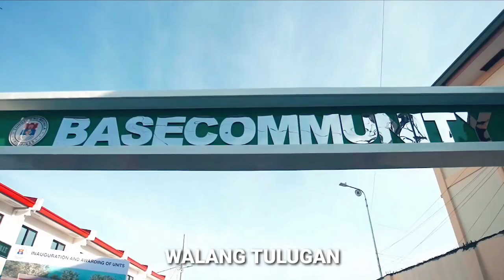IDEA GALING SA REPORTER NAGUSTUHAN NI ISKO! AGAD AGAD IPINATUPAD! WOW! GRABE BILIS KILOS TALAGA!